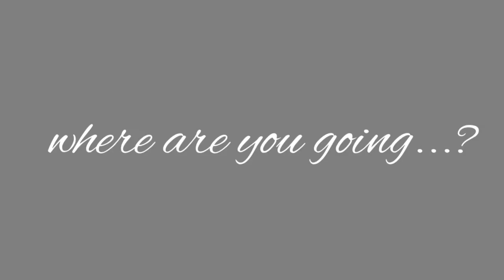✦ Silence//animation meme//flip-a-clip beta (bfb & Inanimate insanity AU)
привет мои собратья русские!!!

If you get inspired by me in any way please credit!

HI I FINALLY UPLOADED. I’m pretty sure this will be a premiere idk yet. But anyways... This BFB and II AU is completely original it’s a RP me and amazing circle did for no reason. I don’t think anyone has mixed BFB and II as an AU yet. So if you get inspired by any way please credit me and circle. Circle also owns this AU too since we both basically made it. Um here’s a summary of the story.

(Storyline: Test Tube and others go to a different object show. They hang out there and make friends for a few hours. And then test tube has to make a way back. All while baseball is dealing with side effects Some contestants from bfb are arguing with her and fan is making a good friend. They make it back safely but Fan wants to go back... Fan will go back...)

AND I BEG OF YOU IF YOU GET INSPIRED IN ANY WAY CREDITT. This has to be my fav AU yet I think. I made another AU last night. Omg I have 5 AU’s. Anyways. I hope you have a great day/evening/night/whatever.

Fps: 15
Frames in total: 705
Time taken: a week.

Stuff used:
Flip-a-clip
Procreate
iPhone SE
Apple Pencil

(I decided not to use video star lol)

Twitter/snap/Tiktok for close friends!

Bye my Russian Mouse Rats! Ily all!💜✨